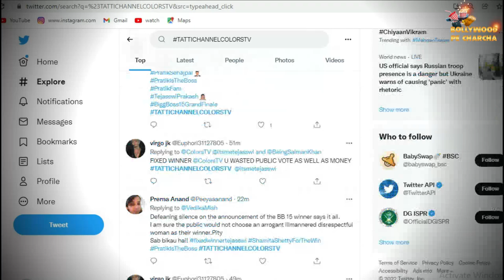Shocking! Colors TV Deleted 'Tejasswi Prakash Winning Bigg Boss 15' Video From VOOT App